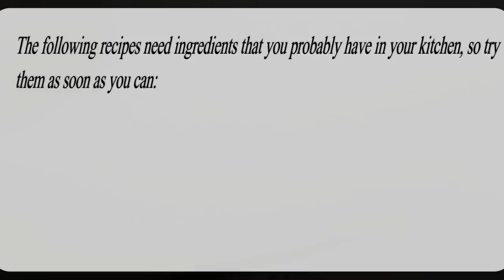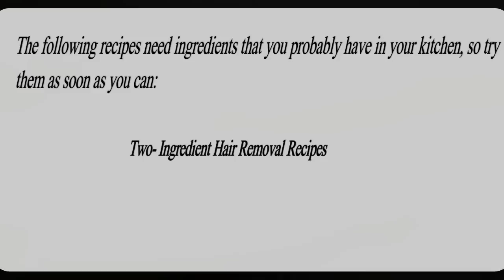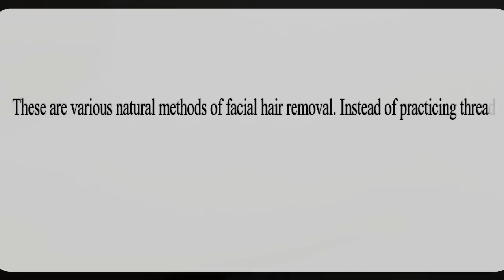Remove Upper Lip Hair Forever with Just Two Ingredients